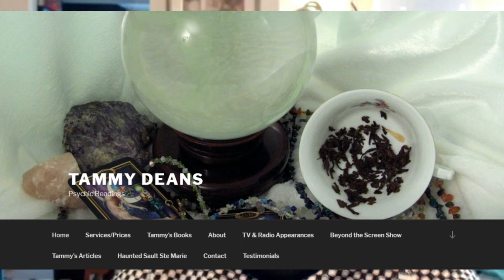Haunted stories of Sault Ste Marie | Happy Halloween | Interview with Tammy Deans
Hello everyone,  we are Harsh and Lovleen - new immigrants in Canada and based in Sault Ste Marie. Sharing with you a video we shot last year.

Wishing everyone a very HAPPY, SPOOKY, and SAFE HALLOWEEN. Here is a brief chat with Tammy Deans, Founder of Haunted Sault Ste Marie. Check out the video to know about a few spooky tales of Sault Ste Marie ❤ hope you enjoy it.